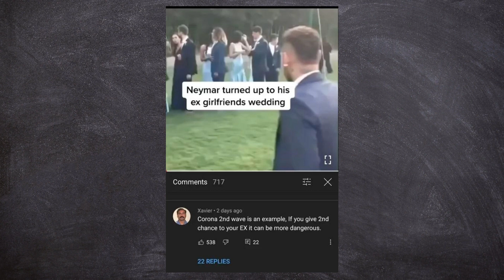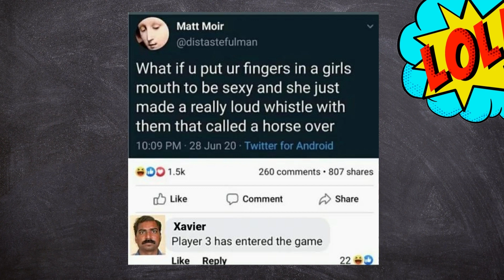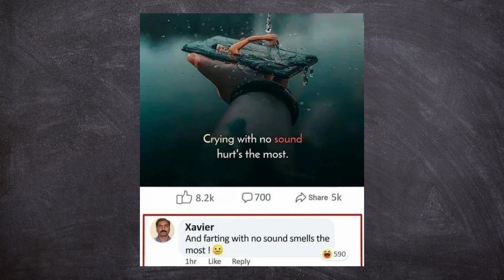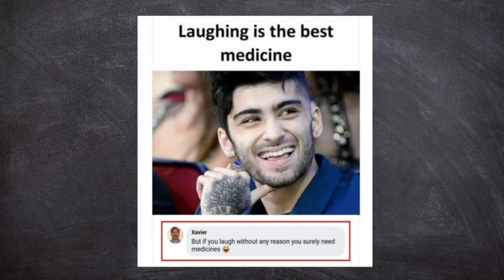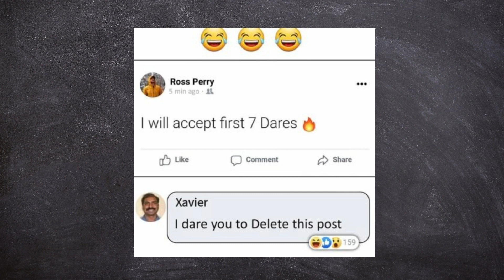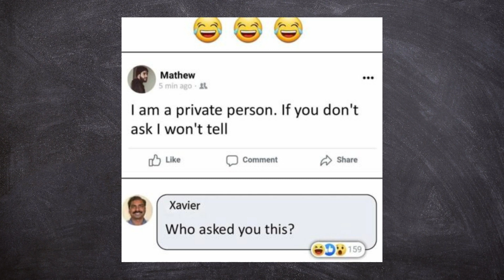Xavier Memes no.3 | Xavier comments | Xavier vs David Memes | Xavier Meme Guy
Welcome to Combination

Just make you smile with funny pictures

Our Channel Exploring The Weird, Funny And Wonderful Side Of Everyday Life

We hope you enjoy watching them.
Thank you source : reddit, borepanda, internet

We do daily compilations of funny pictures and memes